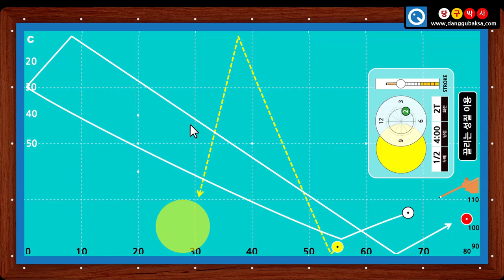플러스시스템 4-1 끌어치는 앞돌리기 (당구박사 쓰리쿠션 당구레슨)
* 키스제거를 위하여 끌어치기로 짧게 치는 앞돌리기 배치입니다.